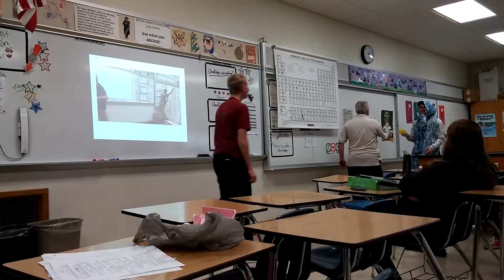Physics Shenanigans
This is what happens in my Physics class. Weird, I know.